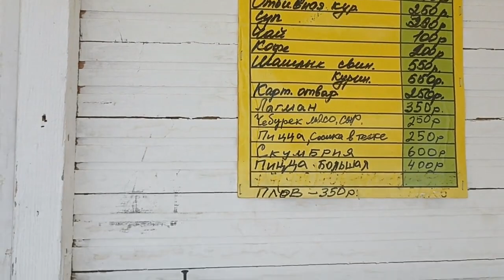Релакс,или Яшмовый пляж Севастополь,